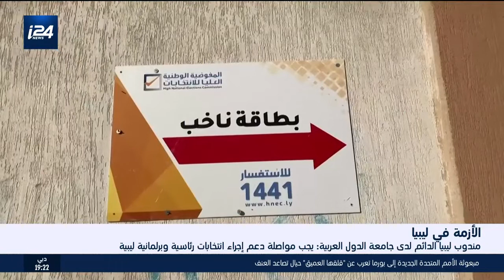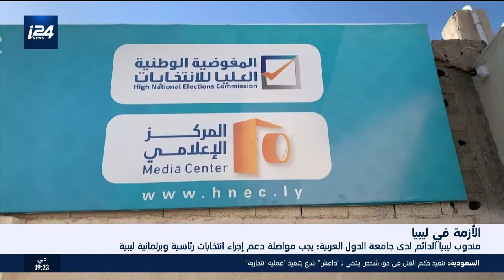مندوب ليبيا الدائم لدى جامعة الدول العربية: يجب مواصلة دعم إجراء انتخابات رئاسية وبرلمانية ليبية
تقديم : أنسام سلمان
تقرير: أحلام عثمان
ــــــــــــــــــــــــــــــــــــــــــــــــــــــــــــــــــــــــــــــــــــــ
لمتابعة موقع i24NEWS بالعربية :